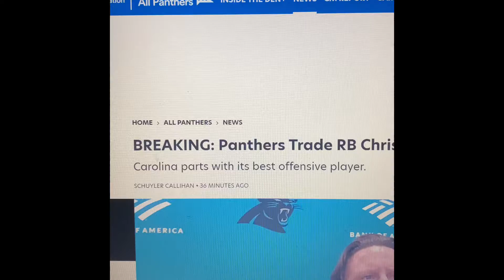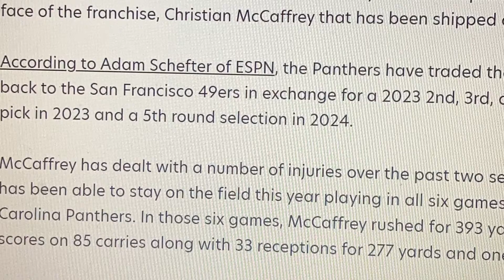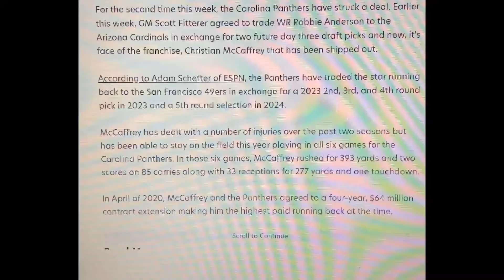The Panthers trade the face of the franchise. MacCaffrey is gone!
Carolina trades McCaffrey to the 49ers for a second, third, pick in 2023 and a fifth in 2024.  The rebuild has begun.